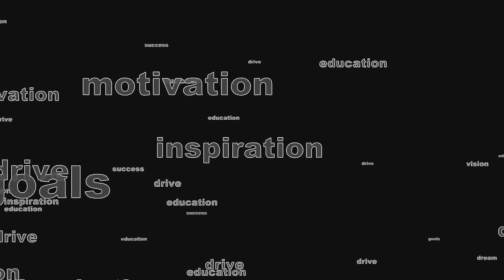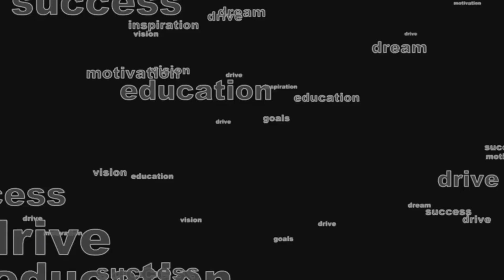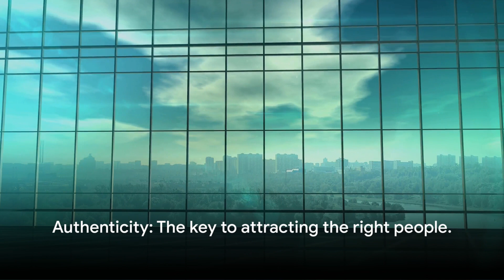What Draw People Towards You|लोग किस हाल में आपके पीछे पड़ेंगे|What Make People Chase After You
Conditions That Make People Chase After You
1)Only if you have something to offer to people.
2) if you are successful in your career
3) If you are helpful , gullible and easy to be manipulated
4) If you are of some use

Welcome to the AI's Guide to Life Lessons channel!

There are life's lessons or advice that AI can give to humans about how to live our lives.  By analyzing large amounts of data, videos, quotes and books across the world, AI can identify patterns and trends that humans might not be able to see on their own.
Here, you'll find short, quick  life lessons videos (2-3 minutes). Whether you're looking for motivation, inspiration, or guidance on how to live your best life, we've got you covered by combining human and AI-generated lessons.
Second, we have kept Monk as a central piece or theme of our videos. Life of a monk actually signify the life lessons. A monk serves as a symbol of spiritual devotion,  qualities of tranquility, humility, and dedication to spiritual pursuits. The monk community often exude a sense of calmness, inner peace, and introspection, reflecting their deep spiritual practices and detachment from worldly desires. The sight of a monk can evoke feelings of respect, admiration, and curiosity, prompting contemplation on the deeper meanings of life and existence.
Our videos are designed to be helpful, actionable, and thought-provoking.